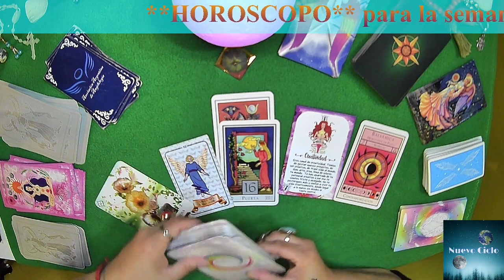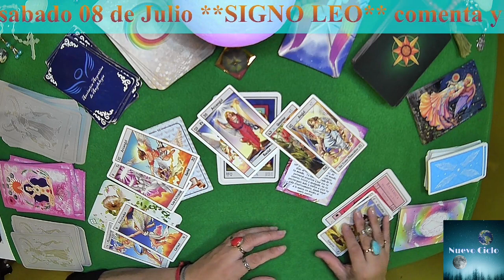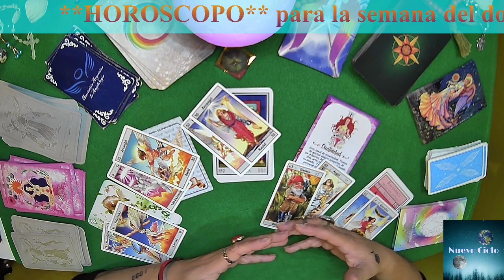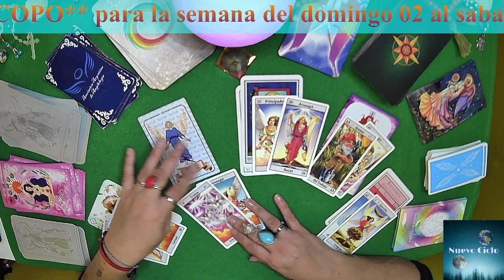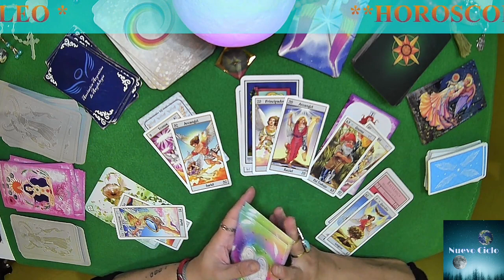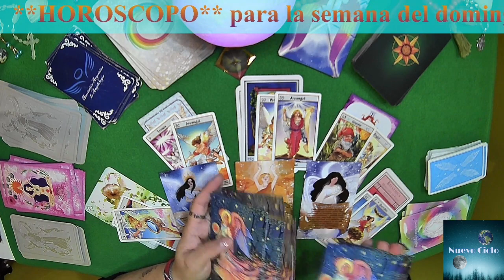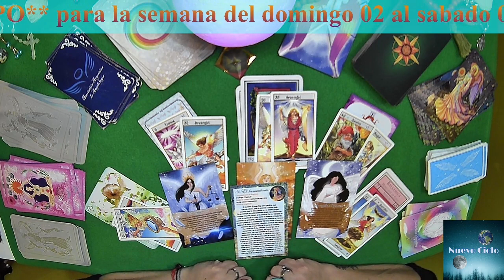leo HOY! SINFONÍA GRANDIOSA RAYO AZUL PUERTA CREATIVIDAD CONTEMPORIZACIÓN! Nº 09 TU DIA DOMINGO 02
leo HOY! SINFONÍA GRANDIOSA, RAYO AZUL, PUERTA, CREATIVIDAD, CONTEMPORIZACIÓN! TU NUMERO ES EL 09 Y TU DIA ESPECIAL DE ESTA SEMANA ES EL DOMINGO 02